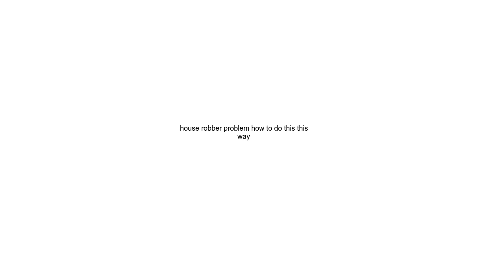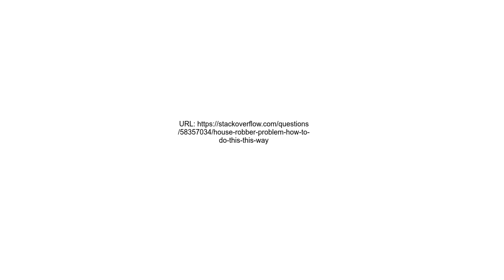house robber problem how to do this this way